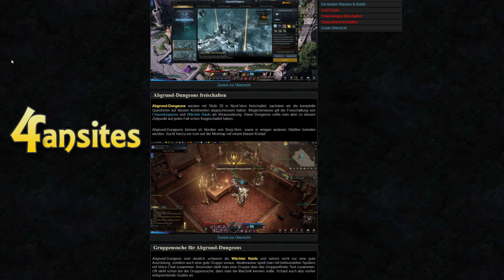Woher kommt der One-Shot? Mechaniken & Strategie | HALLE DES VERDREHTEN KRIEGSHERRN | Lost Ark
Hi Leute, was geht ab!
In diesem Abgrund-Dungeon Guide (2-1) zeigen wir euch alle wichtigen Mechaniken Strategien plus wertvolle Tipps & Tricks für die Bosse in der Halle des verdrehten Kriegsherrn (Palast des Phantoms), auf Stufe 2-1 des Abgrund-Dungeon in Lost Ark.

▼ Team:▼

Intro: 00:00
Vorbereitung: 0:21
Boss No.1 - Läufer & Turm: 0:44
Endboss - König der Phantomlegion: 2:28
4Fansites: 4:47
Outro: 4:57